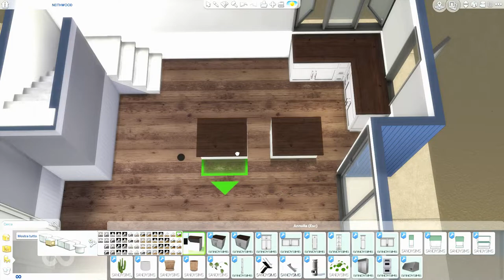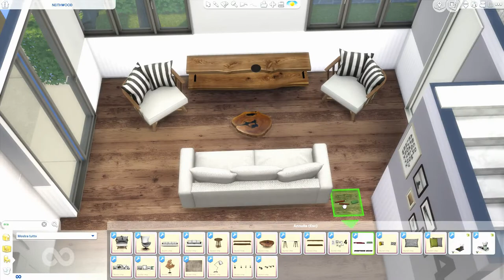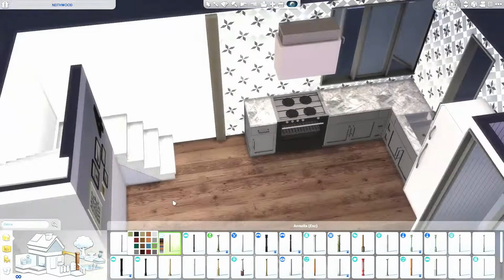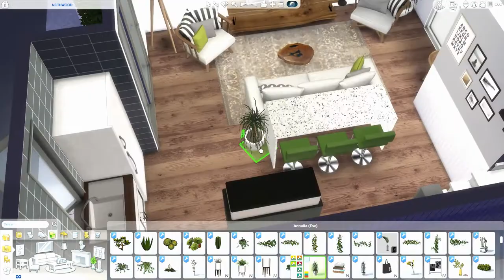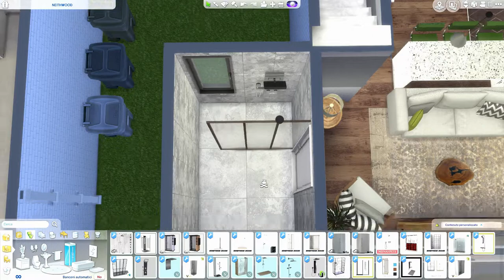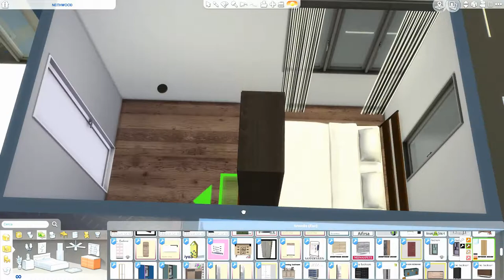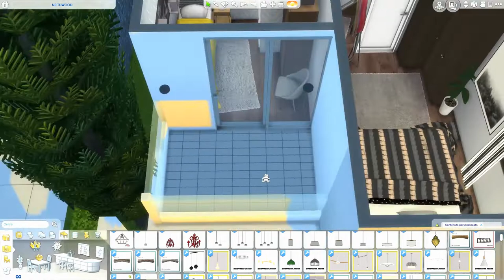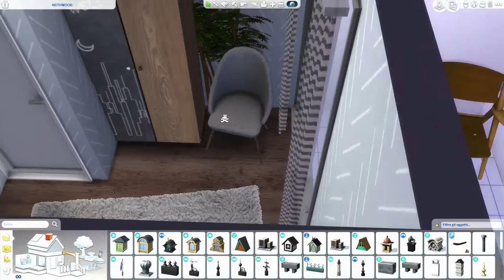The Sims 4 | Willow Creek Neighborhood | Italian Family Home | Speed Build + Download Link